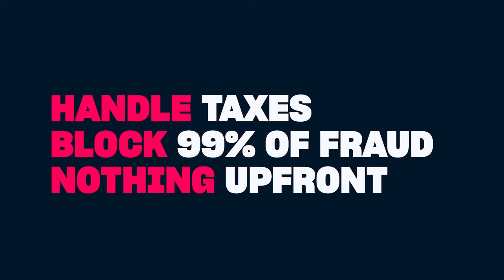Xsolla Payments - More market, more gamers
Xsolla Pay Station lets you monetize for every economy, with 700+ payment types worldwide.

Take payment in players’ preferred currency for increased awareness and conversion.

Pace growth right when expanding distribution by selecting only the regions and countries where you want to release.

About Xsolla:
Xsolla makes the tools that bring your games to the world.

Xsolla’s product suite operates in more than 200 countries and territories, 20+ languages, and 130 currencies. Our integrated set of tools and services gives every industry player — indies, enterprises, artists, influencers and gamers — ways to connect, collaborate, and grow.

Set pricing locally, saving players currency exchange fees and increasing retention.

Create UI in players' languages for increased transaction success.

Comply with all government and tax regulations, through our geographic and practice area expertise as Merchant of Record.